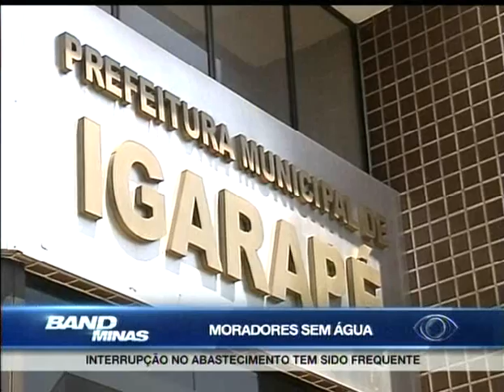JORNAL BAND MINAS 01/10/2014 BLOCO 1